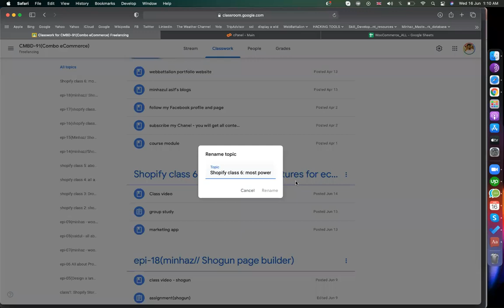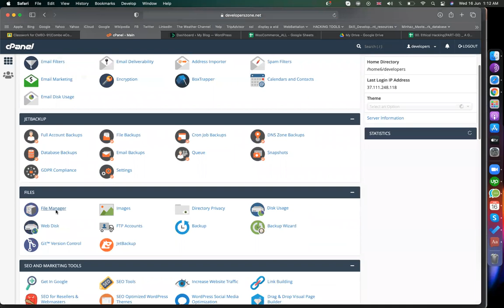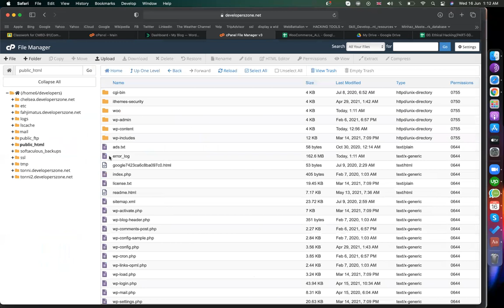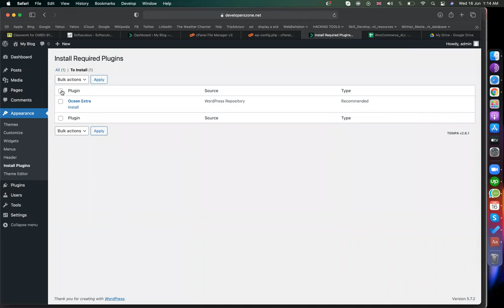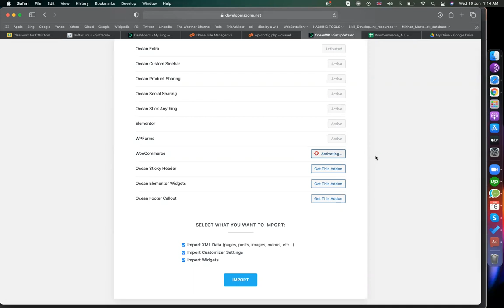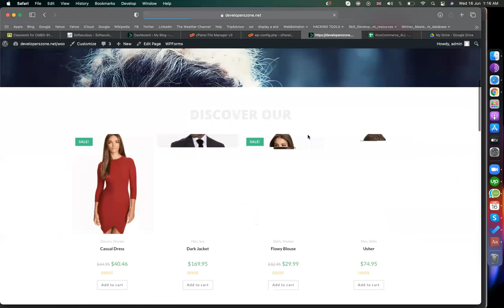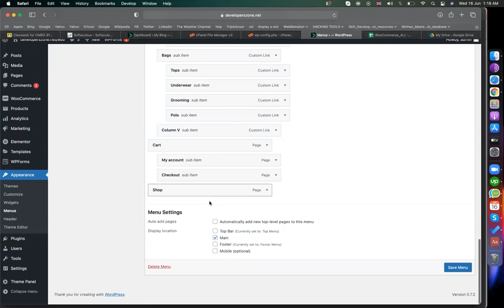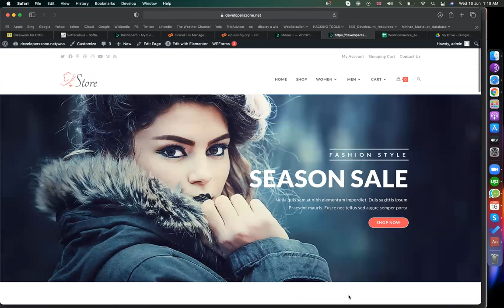How to Install OceanWp theme & Import Demo | Oceanwp theme tutorial Bangla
OceanWP’s initial release was in 2016. From there on, it has succeeded in getting over 3k five star reviews and more than 500k installations so far. However, not much info is available about the author or the company behind the theme.